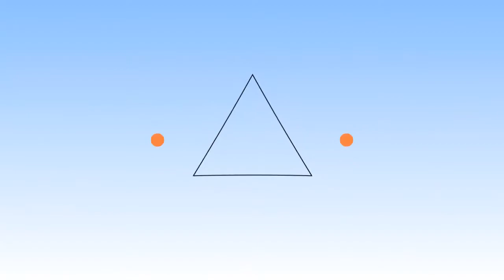TurtwigTv September Update Video